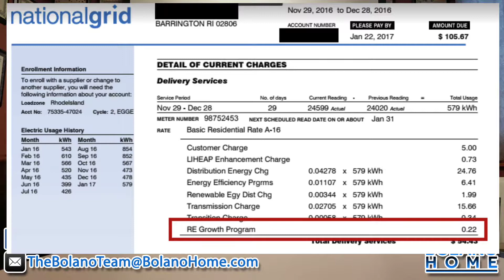Rhode Island Solar Incentive - How it can benefit you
Here we are speaking with our local Solar representative about the REG Program and how you can take advantage of it. Rhode Island currently has an incentive we want to make you aware of. However, this doesn't mean you can't still benefit from Solar even if you're out of state. Our Solar rep can either help you, educate you, or point you in the right direction so you can begin making the utility company YOUR customer.